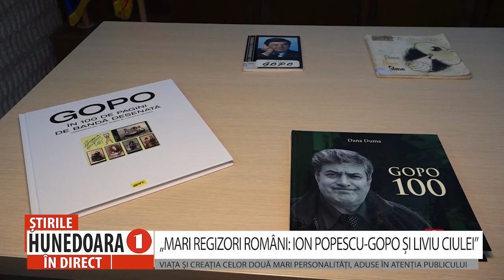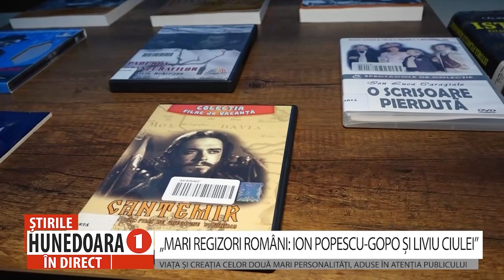„MARI REGIZORI ROMÂNI: ION POPESCU-GOPO ȘI LIVIU CIULEI”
VIAȚA ȘI CREAȚIA CELOR DOUĂ MARI PERSONALITĂȚI, ADUSE ÎN ATENȚIA PUBLICULUI
     Ofensiva culturală desfășurată de Consiliul Județean Hunedoara a continuat astăzi cu un eveniment cultural-educativ marca Biblioteca Județeană „Ovid Densusianu” Hunedoara – Deva, manifestare dedicată împlinirii a 100 de ani de la nașterea a doi mari regizori români: Liviu Ciulei și Ion Popescu-Gopo. Sub genericul „Mari regizori români: Ion Popescu-Gopo și Liviu Ciulei”, viața și creația acestor două mari personalități ale cinematografiei, teatrului, artelor vizuale din România au fost aduse în atenția publicului.